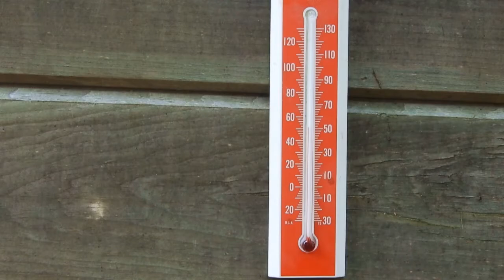New Hampshire Neature - Episode 12, It's Fall Vern...Fall!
Ernie Muddybottom and Vern are looking for signs of the changing seasons. Things in nature change to prepare for the coming winter. Animals stock up on food or migrate and trees and plants lose leaves or vegetation. Discover the neatness of the changing season. Tell us what you find.

We were inspired by Neature Walks with Lenny Pepperbottom and Rodney.